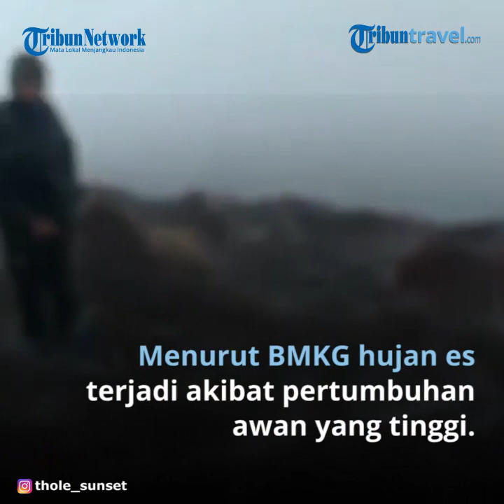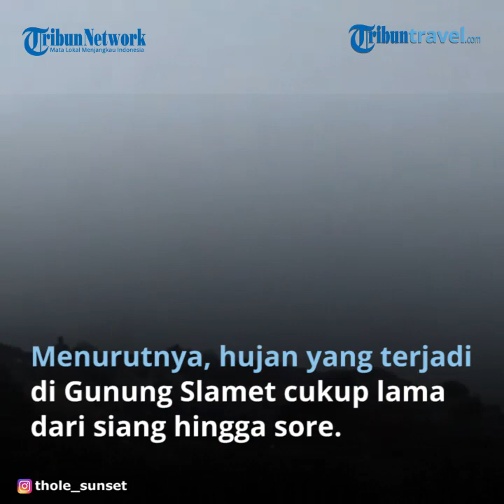Puncak Gunung Slamet Diguyur Hujan Es, BMKG: Akibat Pertumbuhan Awan yang Tinggi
TRIBUN-VIDEO.COM - Hujan es terjadi di puncak Gunung Slamet, bahkan video terjadinya hujan es viral di akun Instagram mountnesia.

Dalam postingan video tersebut, terlihat hujan jelas video terjadinya hujan es di puncak Gunung Slamet.

Dalam caption nya di akun tersebut, tertulis, Potret Puncak Gunung Slamet yang HUJAN ES!. Terdengar beberapa pendaki mengatakan "Hujan Es Guys", begitulah yang diungkapkannya ketika berada di Puncak Slamet. Ini termasuk kejadian langka yang ditemui pendaki.

Hati-hati untuk para pendaki, apabila kondisi atau cuaca buruk untuk tidak melanjutkan pendakian, karena keselamatan lebih utama.

Dokumentasi dari @thole_sunset dan @firman.almasih via @dady_dp

Postingan mountnesia tersebut diposting 4 jam yang lalu. Sekitar 303 yang berkomentar.

Balai Besar Badan Meteorologi dan Klimatologi, dan Geofiska (BMKG) Tegal menyebut hujan dengan bentuk butiran es di puncak Gunung Slamet terjadi akibat pertumbuhan awan yang tinggi.

"Hujan es di puncak Gunung Slamet, di karena kan wilayah Kabupaten Tegal sudah memasuki musim penghujan."

"Selain itu, adanya pemanasan permukaan yang sangat intens pada pagi hingga siang hari, menyebabkan penguapan yang besar. Hal tersebut, memicu terbentuknya awan konvektif besar (menjulang tinggi) dan melewati freezing level. Sehingga sebagian besar partikel awan tersebut adalah es," kata Prakirawan Stasiun Meteorologi Tegal
Sayful Amri saat dihubungi Tribunjateng.com, Senin (23/11/2020).

Kemudian, peluruhan awan hujan tersebut pada kondisi tertentu tidak dapat mencair semuanya, saat mencapai permukaan dan menyebabkan hujan es terjadi.

Sementara itu, pemilik akun @thole_sunset yang mempunyai nama Cecep Supriyadi (32) menceritakan, hujan es di puncak Gunung Slamet ini terjadi pada hari Minggu (22/11/2020) sekitar pukul 11.00 WIB.

"Betul mas terjadi hujan es di Gunung Slamet."

"Saat itu saya bersama rombongan dari Depok baru selesai kegiatan kopi alas, nah pada saat hendak turun terjadi hujan es," kata Cecep saat dihubungi Tribunjateng.com.

Menurutnya, hujan yang terjadi di wilayah Gunung Slamet cukup lama dari siang hingga sore hari. Tapi, untuk hujan es yang turun waktunya belasan menit.

"Hujan es nya sekitar 15 menit, tapi untuk hujan rintik-rintiknya sore," ujarnya.

Waktu hujan es, butiran es nya saat itu seperti biji jagung.

"Butiran esnya lebih kecil dari kelereng, kalau ukurannya hampir persis biji jagung," imbuhnya.

Ia mengungkapkan, untungnya hujan es yang terjadi di puncak Gunung Slamet ukuran es nya kecil.

"Biasanya kalau hujan es, ukuranya lebih besar dari itu. Alhamdulillah, kemarin ukuran es nya kecil. Walaupun itu ukuran kecil, tapi itu lumayan kalau terkena kepala dan badan agak sakit juga," tambahnya. (Dro)

Artikel ini telah tayang di Tribunjateng.com dengan judul Penjelasan BMKG Viral Hujan Es Puncak Gunung Slamet,
Penulis: Indra Dwi Purnomo